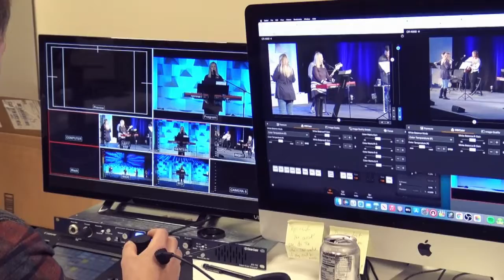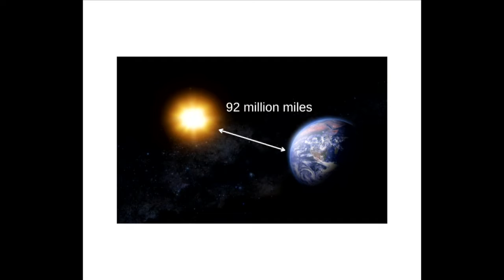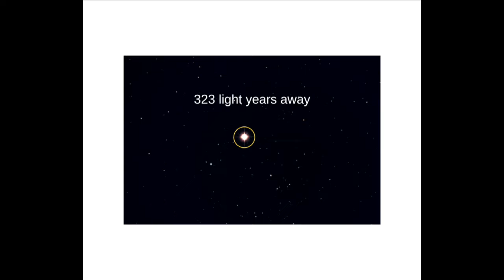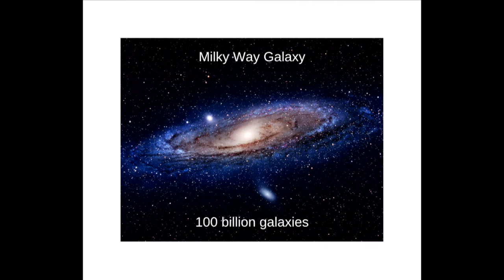Refocus On What Jesus Did | Pastor Gary Wheat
Join us as Pastor Gary begins continues our Easter series.